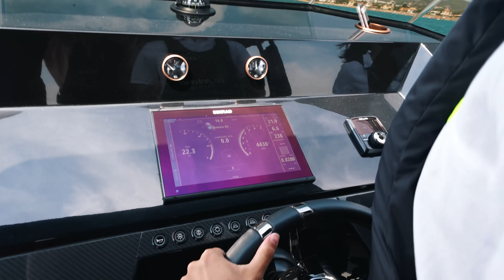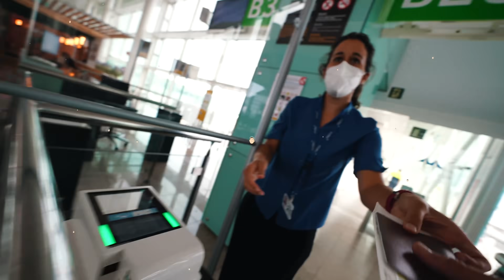Ze raakte mijn koffer kwijt met al mijn camera's er in | #604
vandaag weer terug naar spanje omdat de vlog van gister even omgewisseld was. ze waren mijn koffer kwijt geraakt met al mijn camera's drones en dus ook de hele vlog er in.

Gear:
- Sony
a7sIII
12-24 f/4
16-35 f/2.8
24-70 f/2.8
ZV-1

- DJI
Mavic air 2
Osmo action